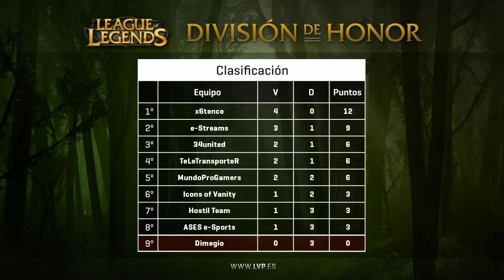División de Honor LoL - Partido 17 - e-Streams vs Hostil Team - League of Legends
Síguelo en directo todos los miércoles a las 21:30 h

Coméntalo en twitter con el hashtag

¿Quieres jugar tú también?